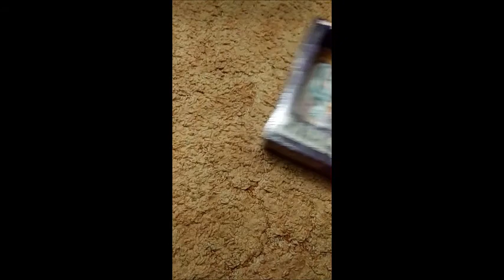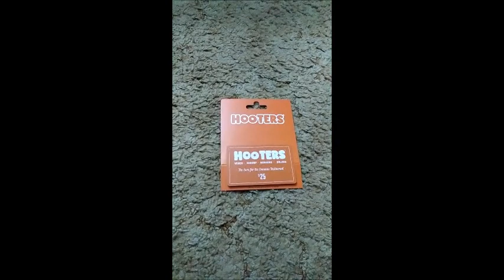My Christmas Haul - Christmas of 2018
I forgot to mention the grey sweater my Uncle and his wife and kids got me. I couldn't show you it at the time because it's in the hamper.